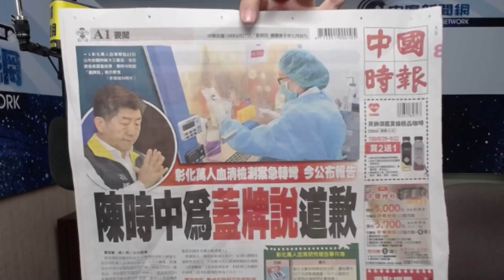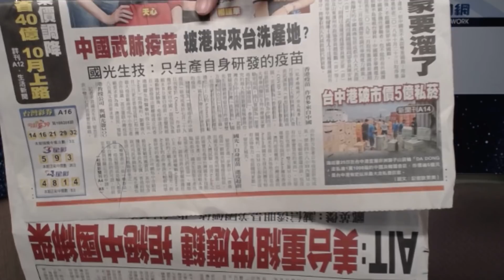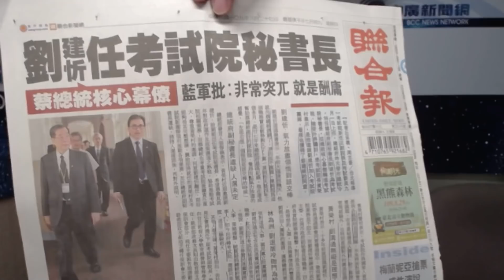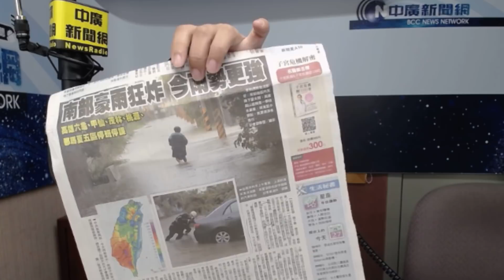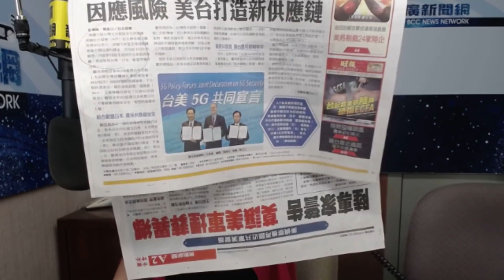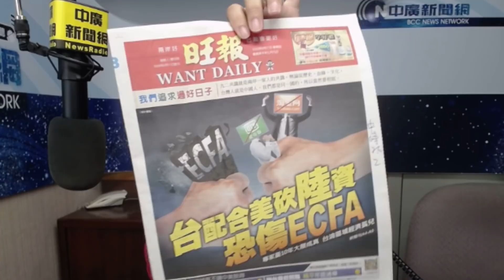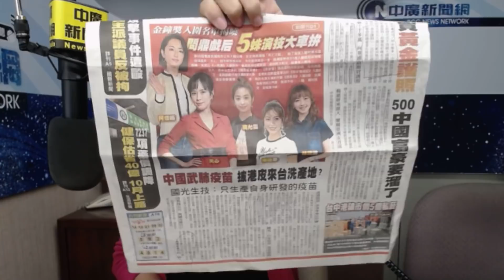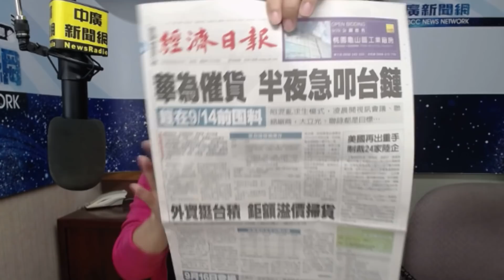20200827【謝葉蓉│中廣35分鐘早報新聞】警告美國？解放軍對南海射2飛彈│蓋牌說陳時中道歉│黃捷退時力│聲援威州 NBA、MLB拒賽│許光漢搶金鐘視帝│SEMI請求對華為新禁令寬限120天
●美考慮祭新出口限制，防半導體等設備落入敵手
●參與南海島礁建設 美國出手制裁24陸企
●SEMI發聲請求美方對華為新禁令延長寬限期120日

●解放軍昨天射2枚東風飛彈到南海
●共軍宣布：東海武器訓練
●南華早報：解放軍朝南海射飛彈，對美釋出警告
●共軍8月3海域軍演，模擬抵禦台美日3路圍攻
●美國威州連日動亂，川普派出國民兵支援
●聲援非裔受害者，美國NBA三場比賽延賽
●台美發布5G共同宣言，酈英傑點名華為、中興不可信賴
●北韓巡邏艇開火！10中國漁船越界捕魚至少3死
●效法毛澤東？英媒爆習近平欲恢復黨主席頭銜
●阿富汗首都北方城市暴洪肆虐 至少100死
●涉721事件 香港立法會2議員被捕

●補考？俄羅斯新冠疫苗將進行逾4萬人臨床試驗
●病毒篩檢已呈陰性，錦織圭仍退出美網
●彰化萬人抗體檢測今公布，陽性率千分之一
●衛福部追查審核爭議，限台大今下班前回覆
●蓋牌說挨批太政治性，陳時中道歉
●8大類場所要戴口罩！即起地方政府可依法開罰
●旅行社出入團 無限期暫停 業者憂倒閉潮
●中小學下周開學！前兩周入校須量體溫
●教室不強制戴口罩
●8月以來第4人，黃捷宣布退出時代力量
●時力縣市議員僅剩11席
●黃捷退黨 時代力量：全力溝通、盡力慰留
●黃國昌錄音檔外洩　邱顯智：已報案
●蘇貞昌要馬英九別唱衰台灣
●蘇強調剩下一支掃帚也要跟中國拚
●蔡總統核心幕僚 劉建忻任考試院秘書長
●林奕華：與蔡蘇角力有關？
●藍傳卡朱　「黨主席禁選總統」